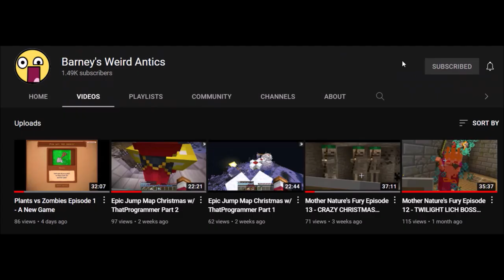SOLERA HOTELS GETS MAD SOOOOOO EASILY!!! - ROBLOX Trolling